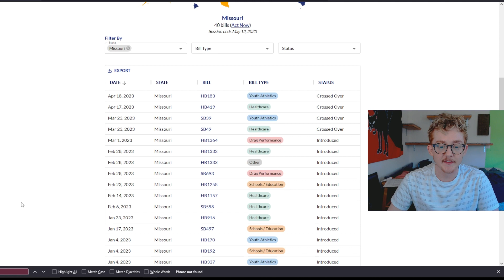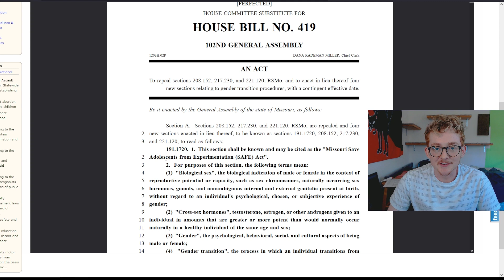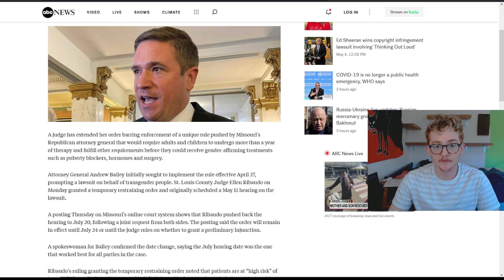It's not safe here.